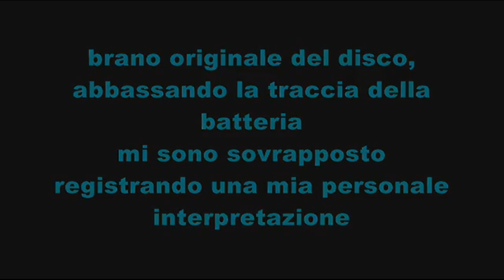Nicola Jocola con "I Grandi Pianisti del Jazz" in "Terrible T"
brano originale
sul quale, abbassando la traccia della batteria mi sono sovrapposto
registrando una mia personale interpretazione.

N.B. quando dico abbassando la traccia della batteria, lo so che tecnicamente non si può fare. però, se si va a lavorare sull'equalizzazione del brano abbassando quasi tutte le frequenze degli alti e i medio-alti che mettono in risalto i suoni della batteria, principalmente i piatti, charleston, e rullante, e successivamente alzando il volume della traccia registrata sovrapposta, miscelando bene le due tracce, come si evince dall'ascolto, il risultato è come se si escludesse davvero la traccia originale della batteria preesistente.